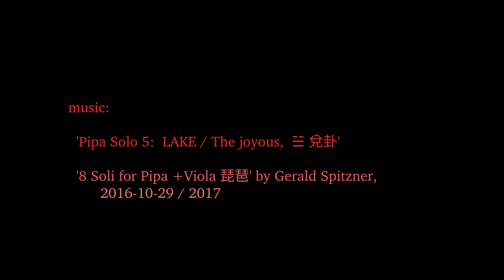(5/8) 8 Soli for Pipa and Viola by Gerald Spitzner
(5/8) LAKE - 8 Soli for Pipa and Viola by Gerald Spitzner